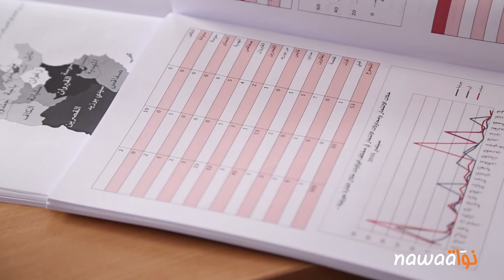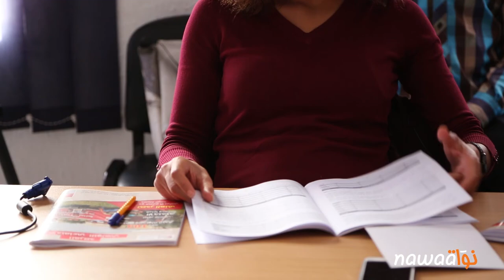الانتحار في أرقام